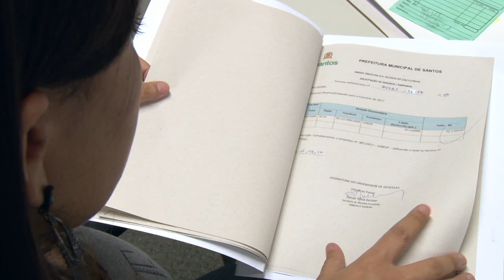Amar o que faz é o caminho para realizar um bom trabalho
Camilla atua na Secretaria de Portos, Indústria e Comércio (Sapic), como chefe da Seção de Apoio Administrativo e Financeiro. Clique no vídeo e conheça a sua história.